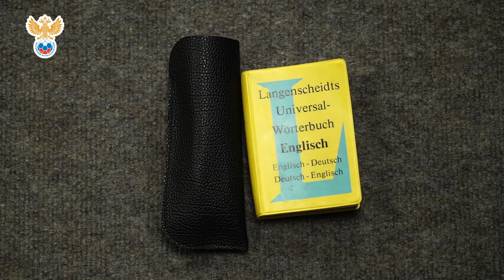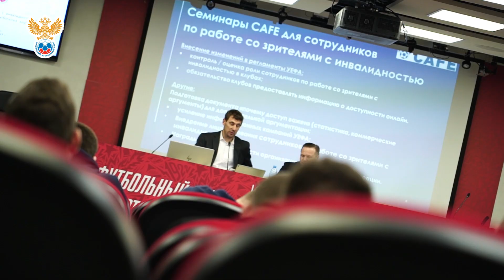Семинар по работе со зрителями с инвалидностью | РФС ТВ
В Москве состоялся семинар по работе со зрителями с инвалидностью и МГН для представителей футбольных клубов и контрольно-распорядительных служб. О том, как это в было — в сюжете РФС ТВ.